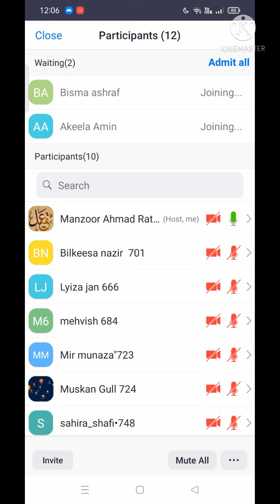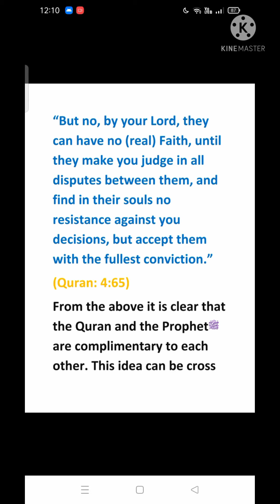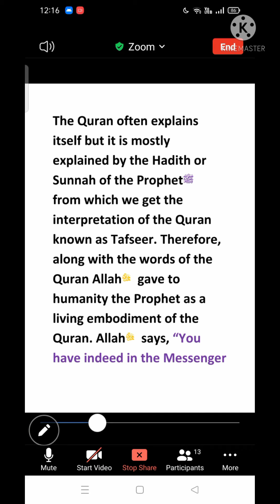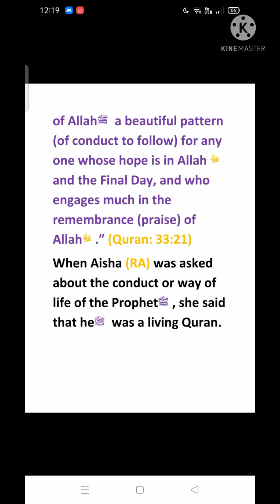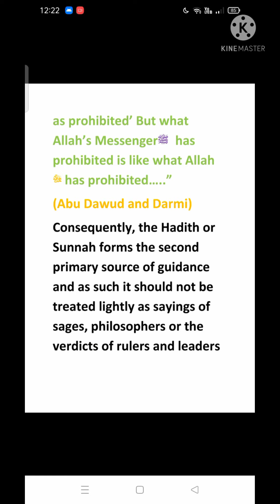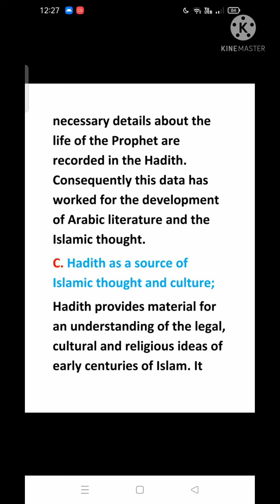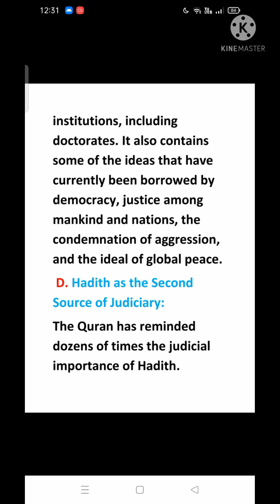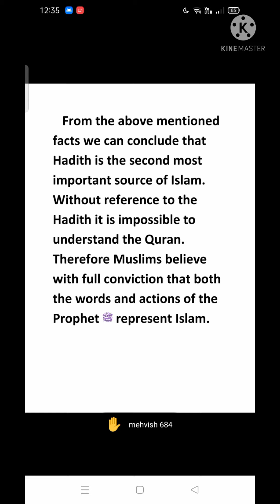Importance of Hadith Class 12th Islamic Studies JKBOSE